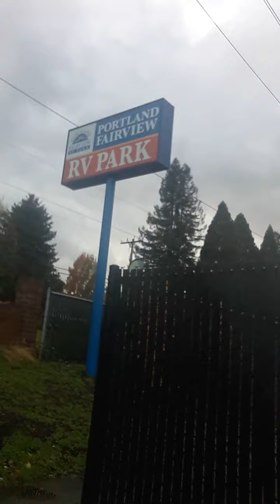November 7, 2020